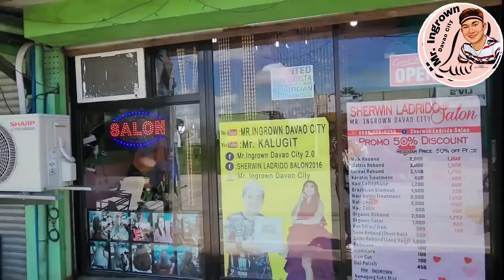Grabe!Subrang mabaho ang nasa loob ng kuko daming lupa